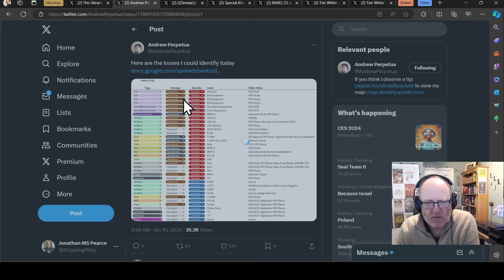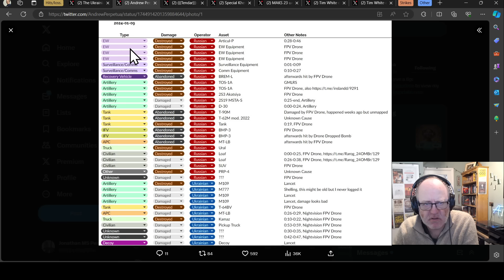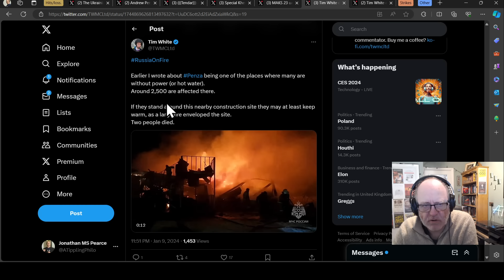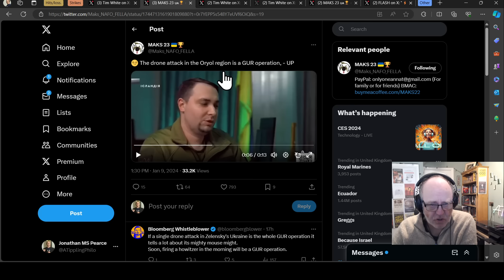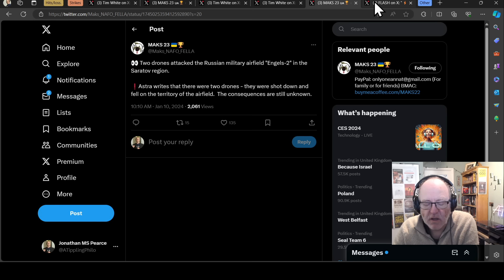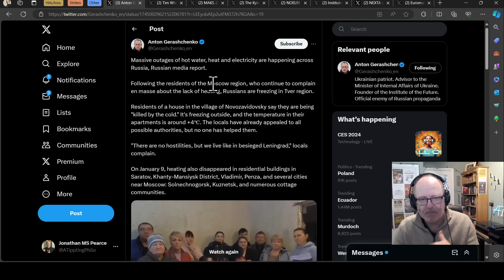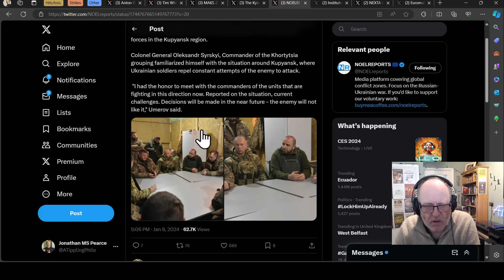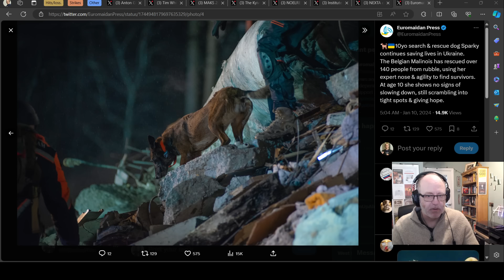Ukraine War Update NEWS (20240110a): Pt 1 - Overnight & Other News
Videos/sources in hits/losses sections:
Hits and losses

0:00 Start
0:10  Hits/losses
8:15 Strikes
15:32 Other

1) These are real people with real lives and real families who love them. Don’t let the numbers sap your humanity.
2) These numbers probably aren’t accurate but they’re the best we have and we don’t need them to be accurate to be indicative of patterns of activity.
3) All losses are estimates.  Losses cannot be counted with accuracy because of the conditions on the ground.
4) Both sides would see it to be of their advantage to minimize their own losses maximize the other side’s losses.
5) Neither side releases their losses but we have enough transparency from the Ukrainian side to have confidence in they are indicative.
6) Personnel losses are hard to count. If a soldier gets injured, heals up, and returns to the front line only to get injured again, is that one loss or two? Also, how to deal with losses from PMC’s or soldiers fighting with RF from occupied territories?
7) Equipment losses are hard to count. If an AA complex involves several parts and one part gets disabled, is that a loss, or a fraction of a loss? If a tank gets disabled, repaired, back into the fight, then disabled again, is that one lost tank or two?
8) All recorded losses are vulnerable to multiple reporting. We have already seen numerous cases of multiple drones in the air reporting the same loss from different angles as multiple engagements.
9) Losses are not always reported on the same day they occurred. It is frequent that drone losses are reported at least 24 hours after other terrestrial equipment losses. Certain losses may not be reported for days or weeks for military intelligence reasons.